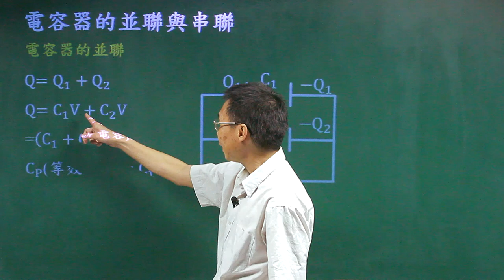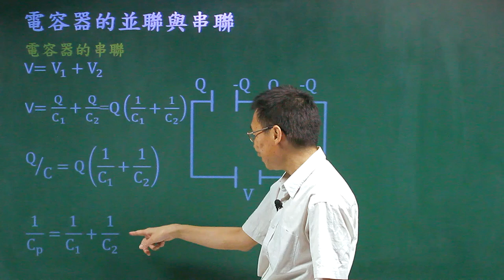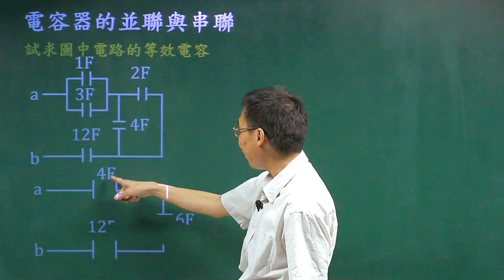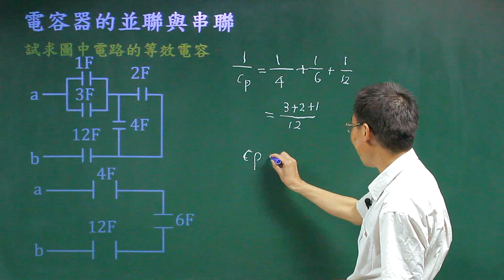電容的並聯與串聯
課程簡介：由中華科技大學張麟老師講授，本單元由平行平板電容器在並聯與串聯電路中的物理性質的介紹，相信同學看完之後，對電容的並聯與串聯有更清晰的觀念。
課程難度：■■■■□
授課教師：張　麟
製作單位：中華科技大學 遠距教學組
製作人員：林文博、楊智森、黃美玉、蔡鄢竹